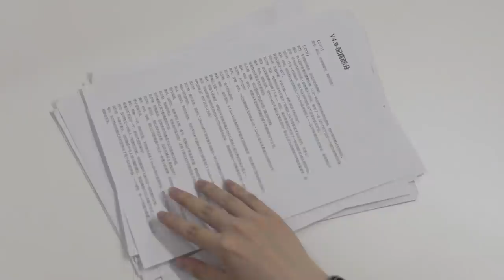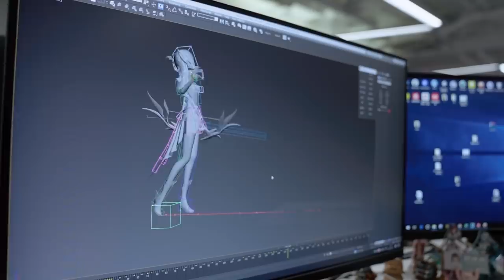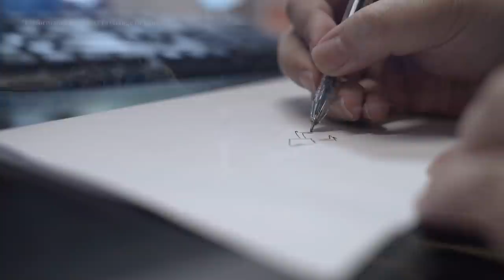v4.9 Honkai Impact 3rd x Genshin Impact Crossover Update Preview Video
Honkai Impact 3rd and Genshin Impact crossover event coming in v4.9.

Dig into the behind-the-scenes of this crossover event!